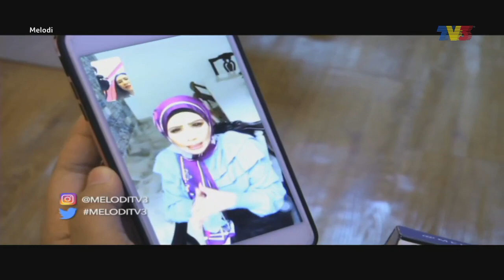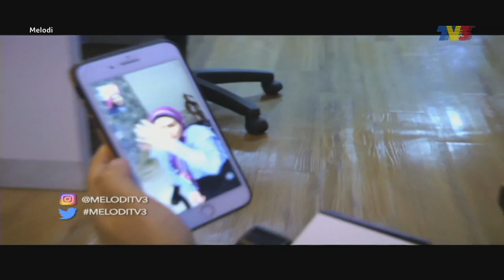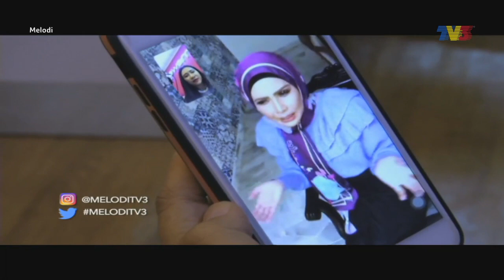Che Ta Lantik Peguam Disebabkan Rumah Tak Siap | Melodi (2020)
Antara paparan minggu ini:

- Hazama mencari rezeki dengan laksa asam
- Projector Band & Mr Bie jawab isu ada pihak ‘claim’ lagu Aisyah & Aisyah Istri Rasulullah
- Zamani sediakan hadiah Syawal buat peminat